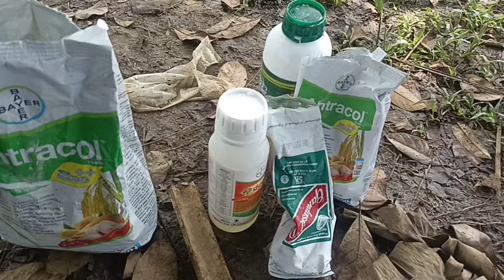PUPUK APASIH YANG BAGUS UNTUK PERTUMBUHAN DAN PERAWATAN POHON DURIAN ||| INI YANG SAYA PAKAI